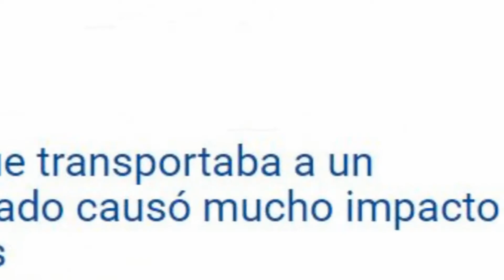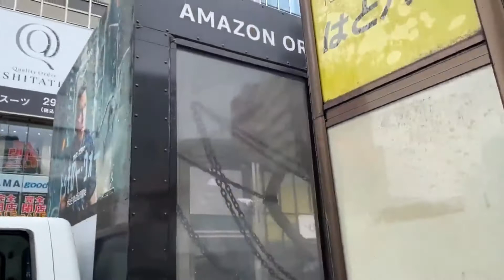¡ ALIENIGENA ES CAPTURADO POR MILITARES ! ... LA VERDAD.